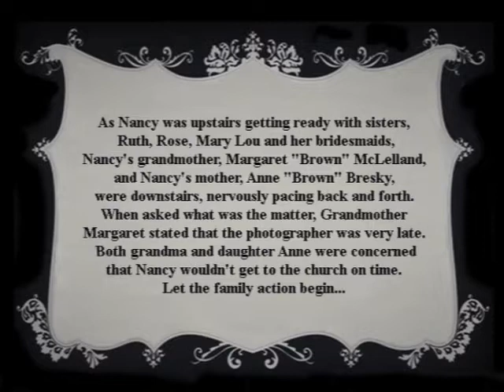BMP Archives 1958 - Part 1 of 3 - Nancy Bresky Wedding...Meet the "Bresky Girls."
Recently discovered family film and audio recordings found on a basement shelf.
BMP Archives 1958 - Part 1 "Nancy Bresky's Wedding"
Edited by Gary S. McLelland